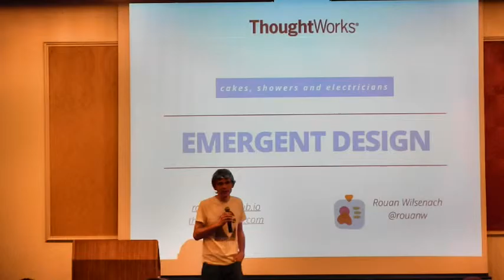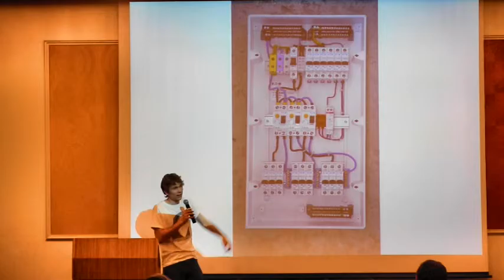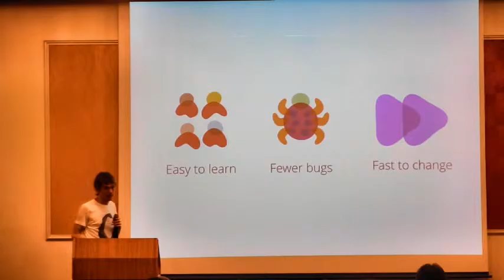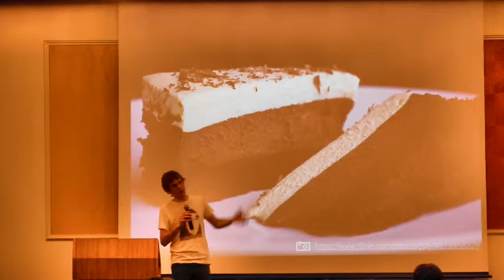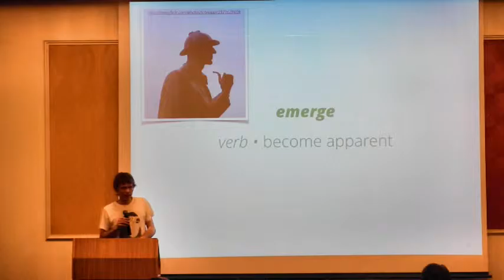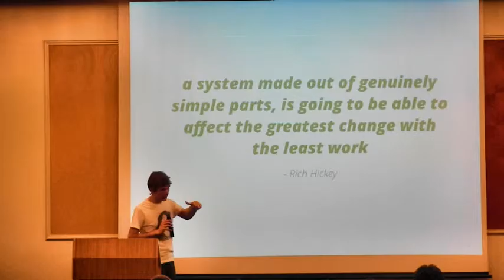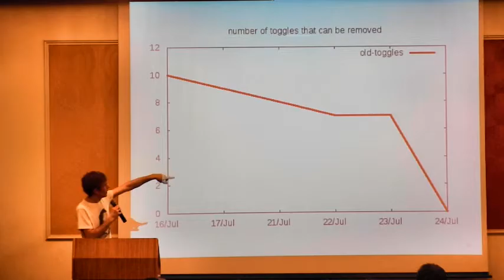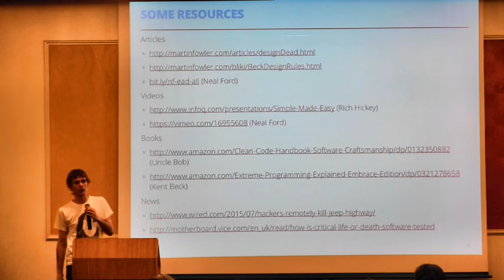Agile Africa 2015: Emergent Design - Rouan Wilsenach